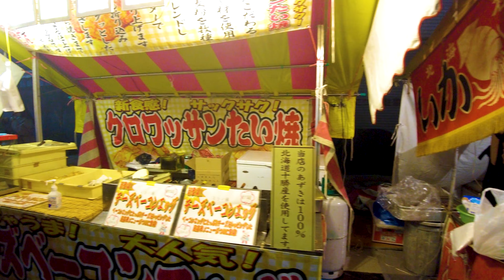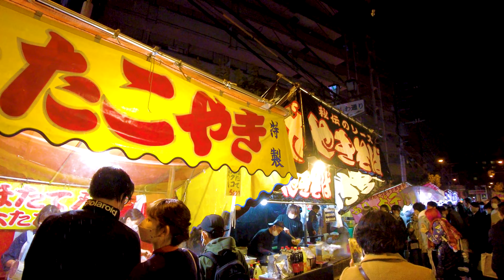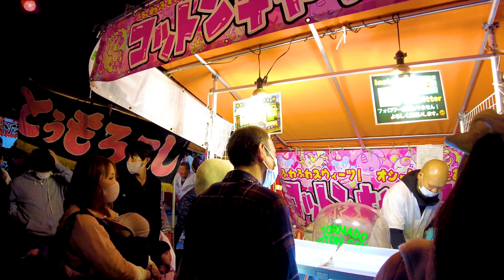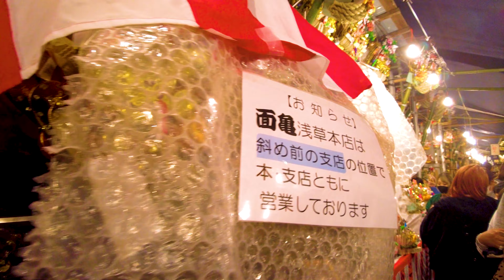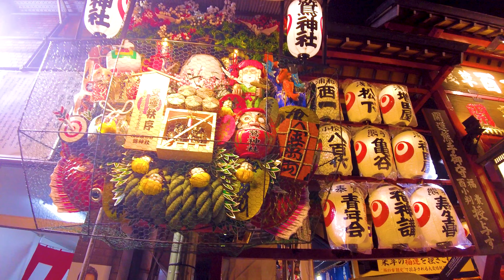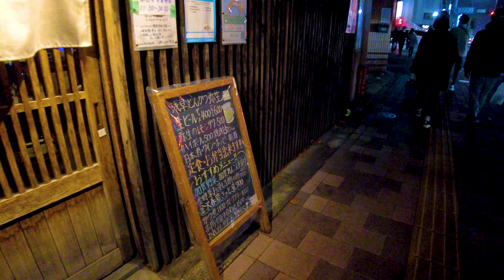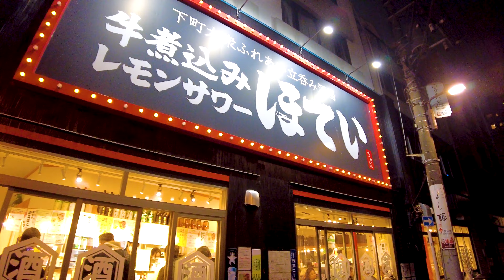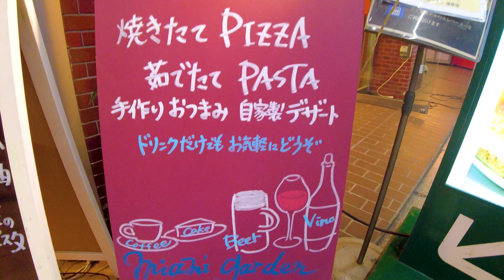🔴Asakusa in Tokyo. A festival representing autumn ♪ 🐶 4K ASMR non-stop 1 hour 15 minutes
🔴 Take a leisurely walk in Japan. Asakusa's "Tori no Ichi" is one of autumn's representative festivals and attracts 700,000 people. Eagle Shrine is said to be the birthplace of the "Tori no Ichi" market, and is the largest in Japan. This is a very popular festival, and you can enjoy food stalls and food while walking. The rakes sold at rake shops are called "engi rakes". Because the rake resembles the shape of a bear's paw or an eagle's claw, there is a theory that it has become a lucky charm that ``gathers luck and fortune.

My Gear
Camera: Blackmagic Design Pocket Cinema Camera 4K
Camera: Gopro hero9
Camera: DJI Pocket 2 Creator Combo
Stabilizer: Zhiyun-Weebill-S
SSD: SanDisk Portable SSD 2TB
Camera Lens:SAMYANG Single focus lens